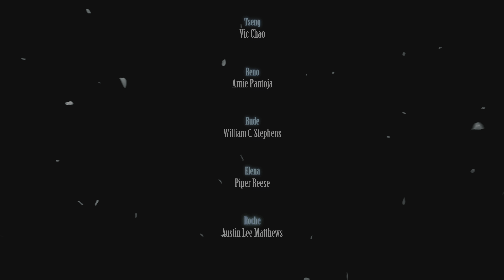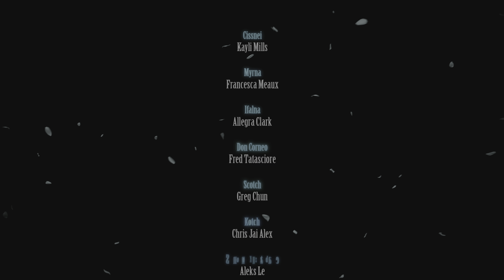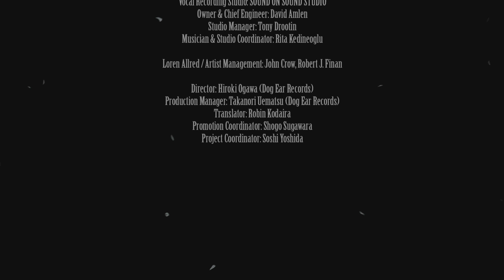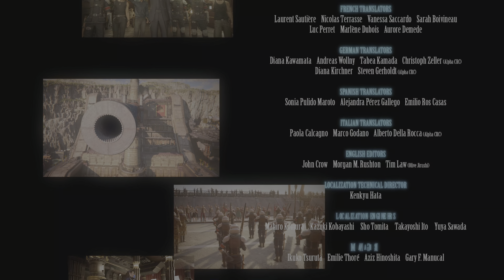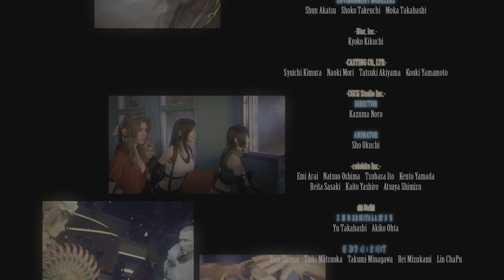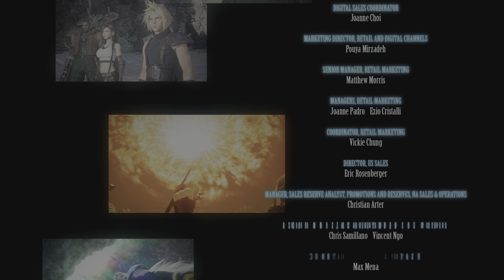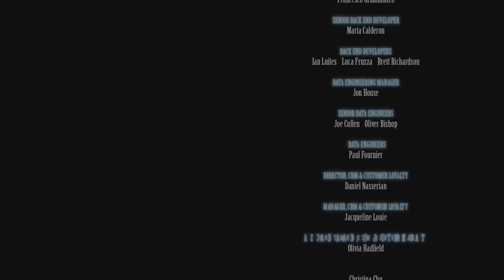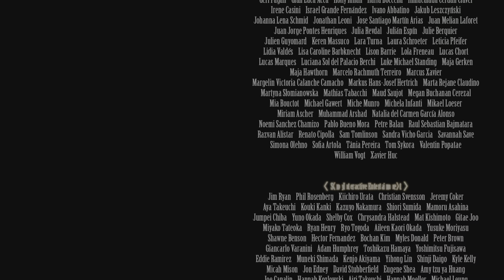FINAL FANTASY VII REBIRTH enfrentamiento y final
FINAL Y ULTIMO COMBATE.